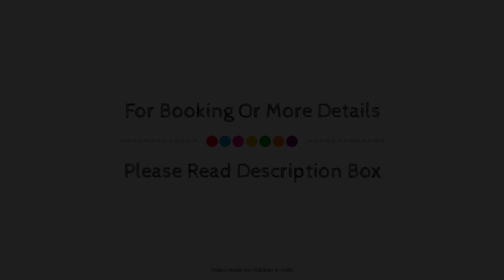The Rohit Vilas, Bharatpur, India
Searching For
1. The Rohit Vilas - Bharatpur
2. The Rohit Vilas - Bharatpur Virtual Tour
3. The Rohit Vilas - Bharatpur Rooms
4. The Rohit Vilas - Bharatpur Amenities
5. The Rohit Vilas - Bharatpur Videos
6. The Rohit Vilas - Bharatpur Offers
7. The Rohit Vilas - Bharatpur Deals
Audio Credit:
Track Title: Subway Dreams
Artist: Dan Henig